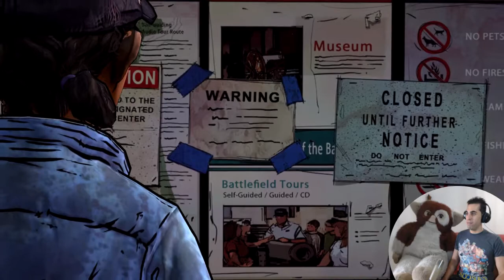THE WALKING DEAD 2 - ¡YA LLEGA EL BEBE! / (CAP 4. #19)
Y continuamos con la saga THE WALKING DEAD,
y ya llega el bebe, y de la mejor manera posible, como si del mismísimo Belen se tratase,
sí, porque hay burros, jamelgas, parturientas que gritan, zombies a cascoporro y negros que pululan por ahí.
Vamos, UNA FIESTA
En este juego una niña asiática nos demuestra que los chinos son de goma y no se hacen pupa
LIKE SI DESPUÉS DE VER ESTE VÍDEO quisiste irte al a parir al monte y vivir en la naturaleza

Sígueme, venga anímate , que estoy muy solo y desnudito.
en Facebook;
O
en Twitter;